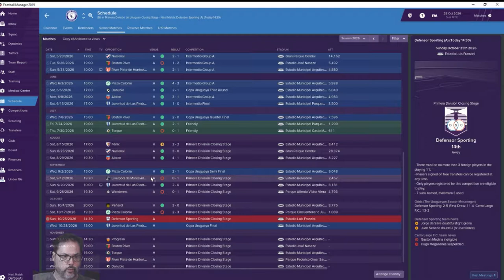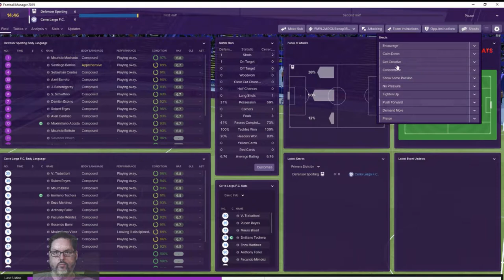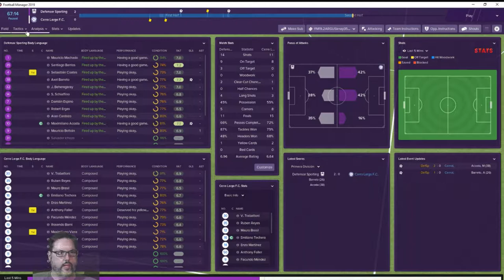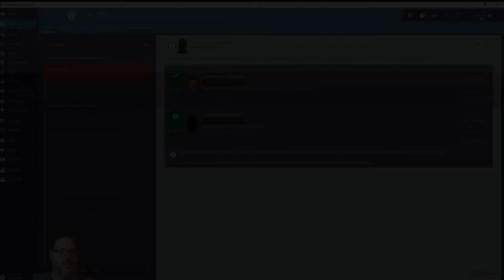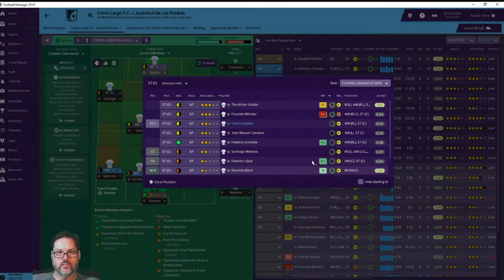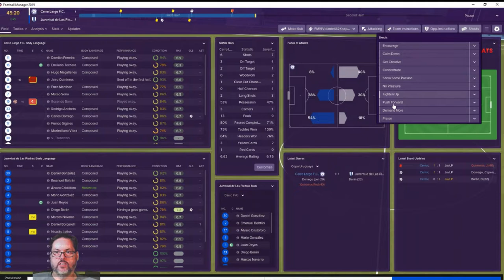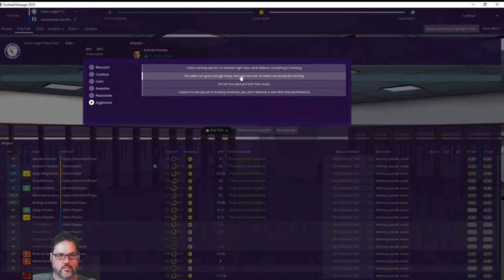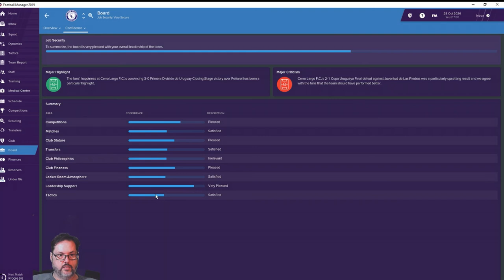FM19 Uruguay - C3 Ep. 20 - Cup Final/Double Dose of Red